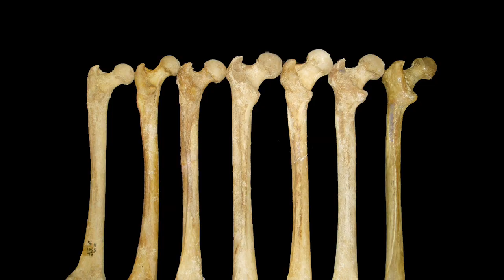17 2 Anatomical modernity